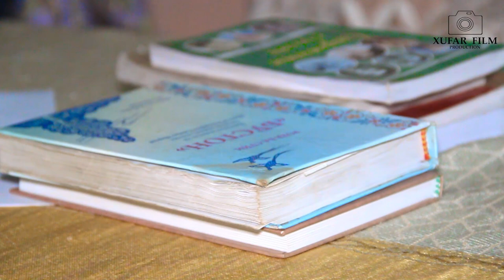HUSEYN SHARIFI NEW SONG XUFAR 2020